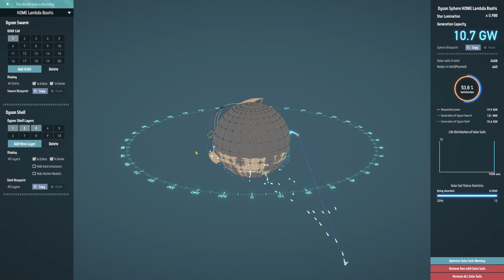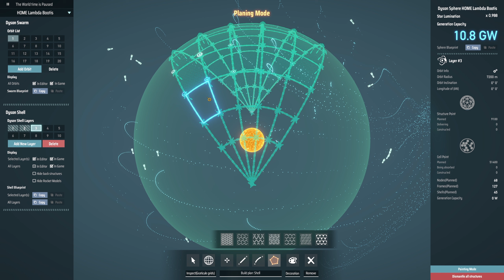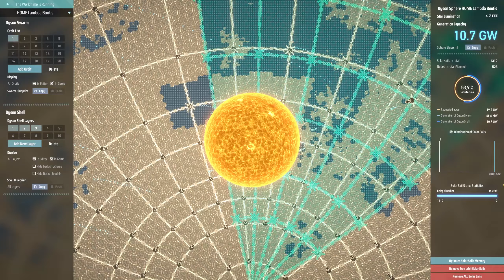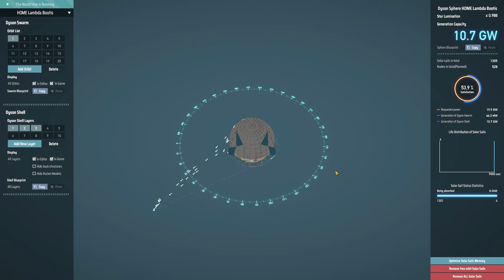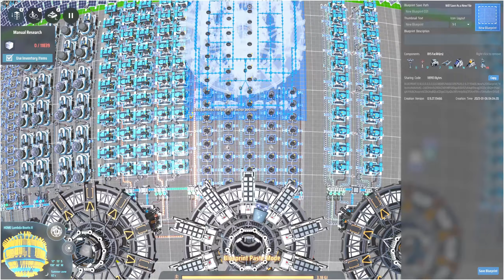43 Dyson Sphere Program - Сигнатура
Dyson Sphere Program - игра на ЭВМ про эксплуатацию ресурсов планет и целых звёздных систем с целью постройки Cферы Дайсона. В игре можно Ctrl-C, Ctrl-V. А также прыгать и летать. Мы управляем суперкосмическим интергалактическим роботом Икарусом на святой тяге, настоящим супергероем человеком-автобусом и консервной банкой 80 уровня по совместительству. Как-то так.

Это второй сезон по данной игре. Цель - всё та же. Доиграть до конца, исследовав все бесконечные технологии, и не выгореть во время прохождения. Настоящее испытание!
Были учтены ошибки первого сезона, переосмыслены концепции и модернизирован подход к проектированию.